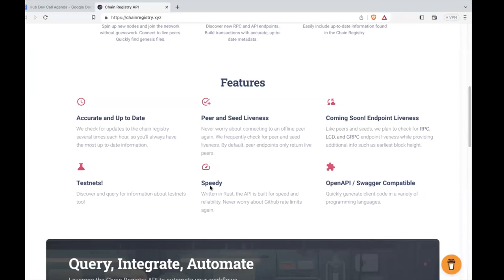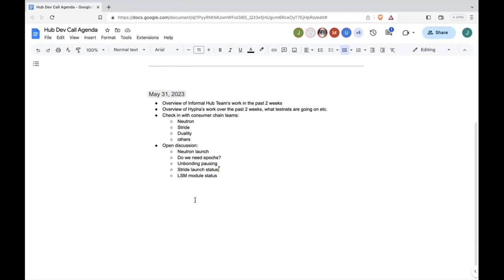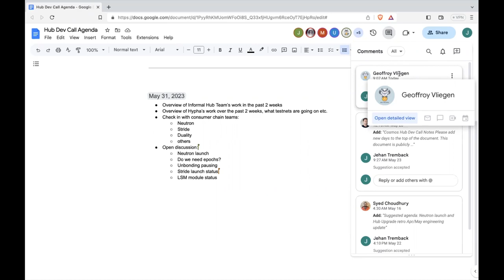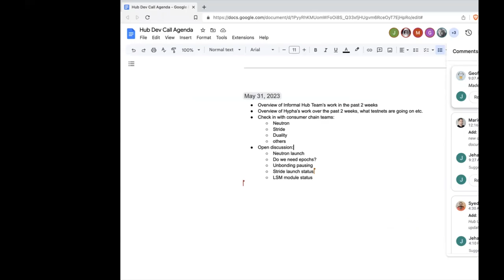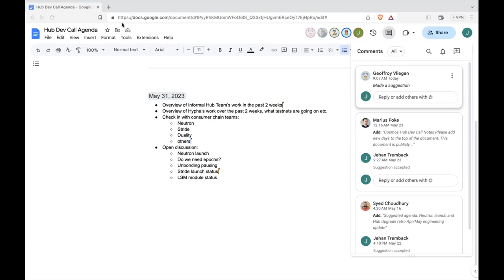Cosmos Hub Developer Call - 31 May 2023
Recording of the 31 May 2023 Cosmos Hub developer community call.

The Cosmos Hub is home to the ATOM token, Interchain Security, and builders of Cosmos SDK, Tendermint, and IBC. It serves as the economic hub and service provider to other chains in the Interchain.

Among others, we help maintain the Cosmos Hub, Cosmos SDK, CosmWasm, CosmJS, IBC, and CometBFT.